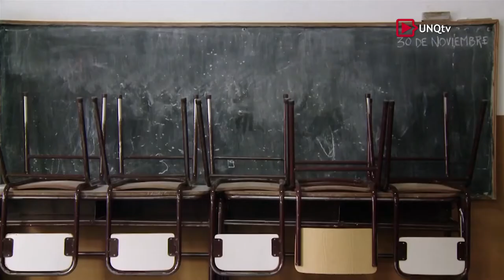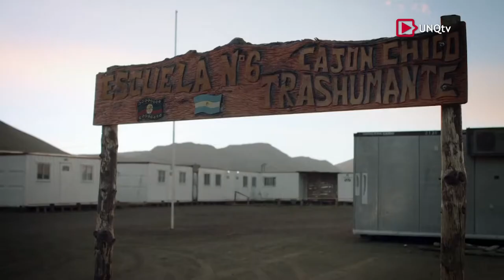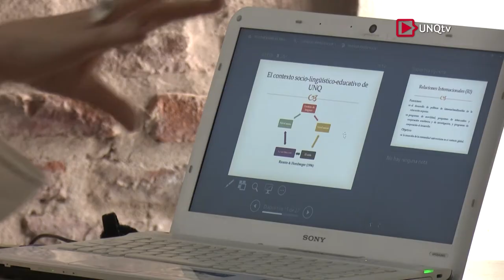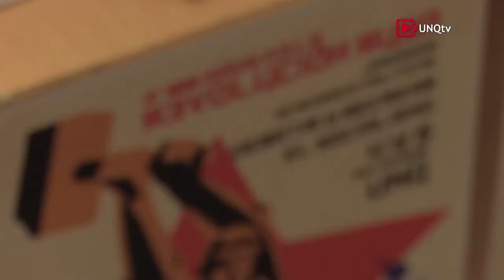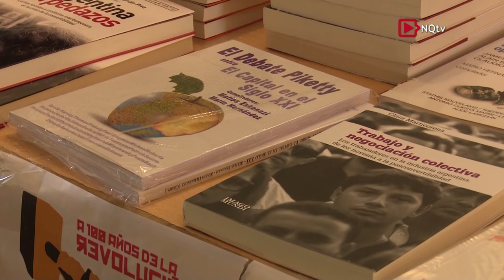Q.Noticias - Programa Nº 199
:: Escuela Trashumante

- Lic. Mariela Carassai
Directora de la Licenciatura en Educación (UNQ)

- Lic. Cecilia Elizondo
Directora de la Licenciatura en Educación. Modalidad a Distancia (UNQ)

- Alejandro Vagnenkos
Director de la Película Escuela Trashumante

::  II Jornada de Lengua, Cultura e Identidad

- Lic. Silvia Delayel
Coordinadora del Área de Lenguas Extranjeras (UNQ)

- Lic. Silvana Garófalo
Docente del Área de Lenguas Extranjeras (UNQ)

:: Jornadas académico-políticas "A 100 años de la Revolución Rusa"

Directora del Departamento de Ciencias Sociales (UNQ)

- Dr. Javier Balsa
Director del Centro de Investigaciones sobre Economía y Sociedad en la Argentina Contemporánea (IESAC)

- Lic. Aldo Casas
Antropólogo

- Dr. Julio Gambina
Profesor Titular de Economía Política. Universidad Nacional de Rosario